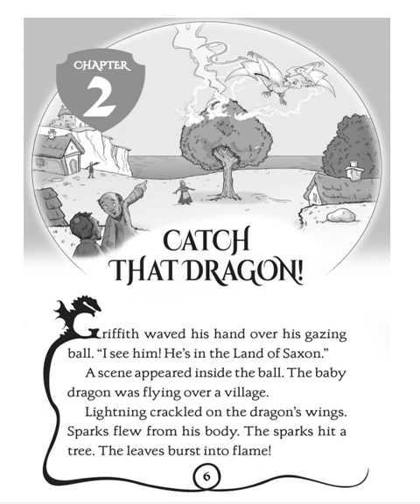🐼預告片 ：🔊馴龍大師（7）.🐔🐔🐔 按👍 ➕“訂閱”接收最新免費教育資源 🦓🦓🦓